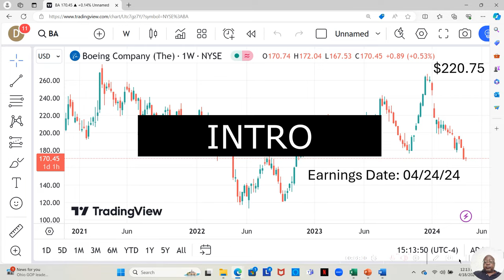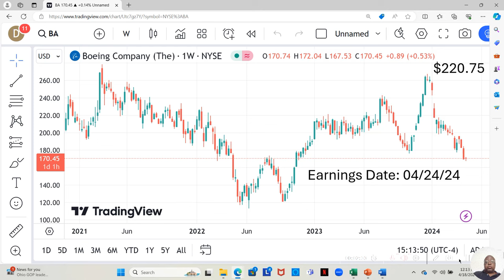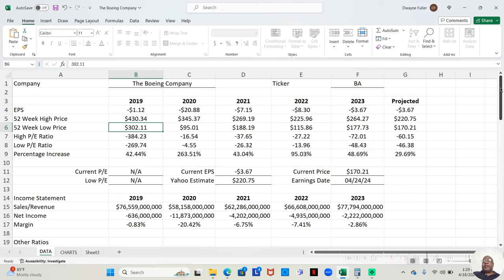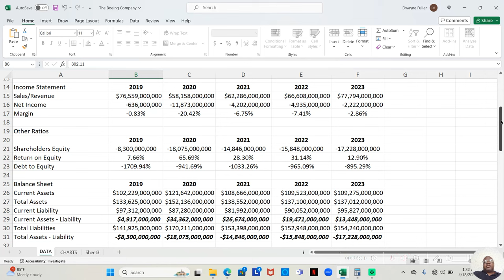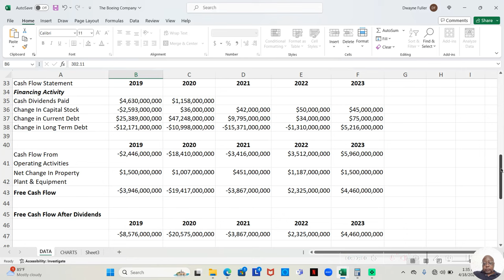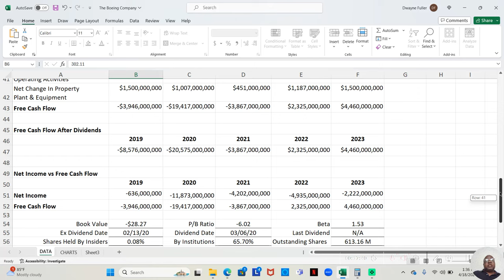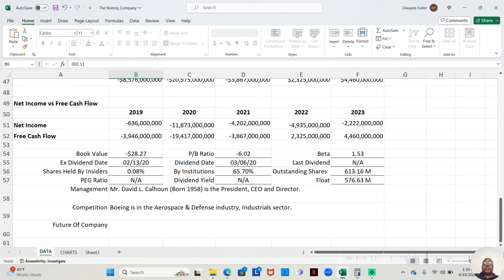Boeing Stock Analysis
In this video, we delve into a comprehensive analysis of Boeing stock, exploring its current performance and potential for growth in 2024. Join us as we examine key factors impacting Boeing's stock price and discuss whether its current status as an investment opportunity. If you're considering investing in Boeing or simply want to stay informed about the stock market trends, this video is a must-watch!